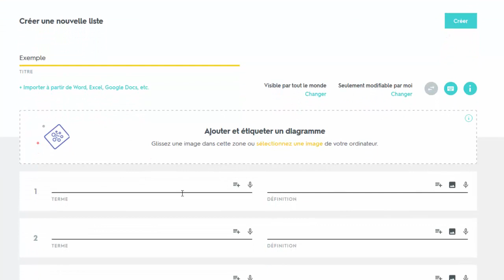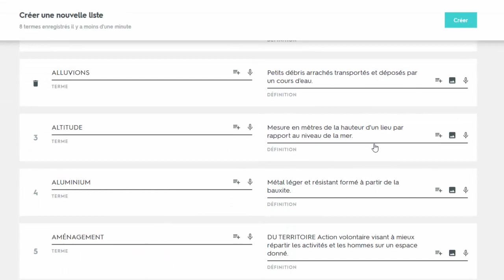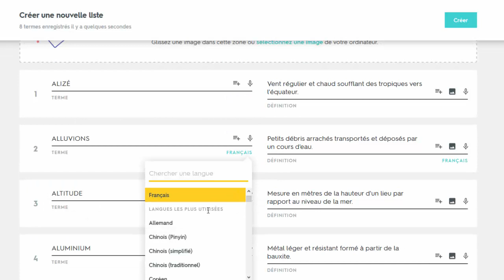Tuto Quizlet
Rapide tutoriel de prise en main pour créer sa première liste dans Quizlet.